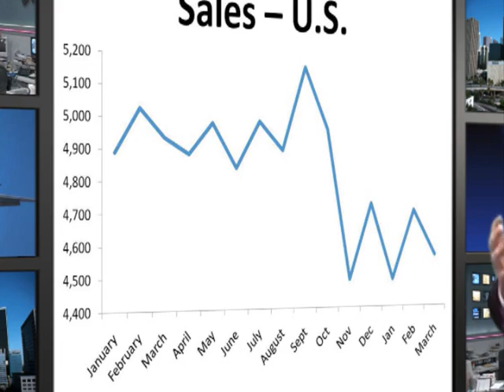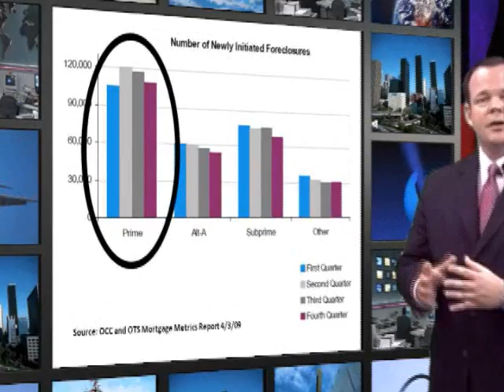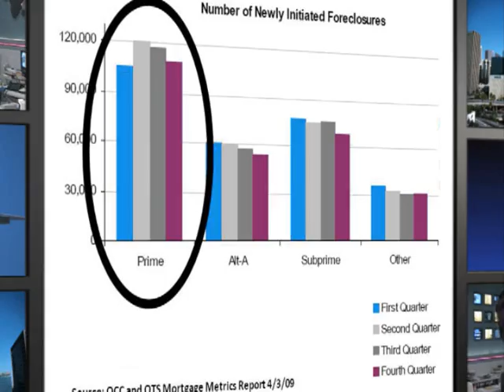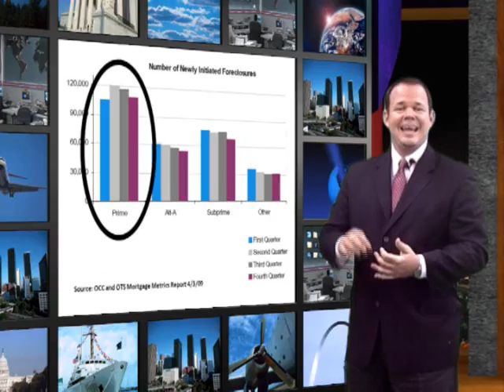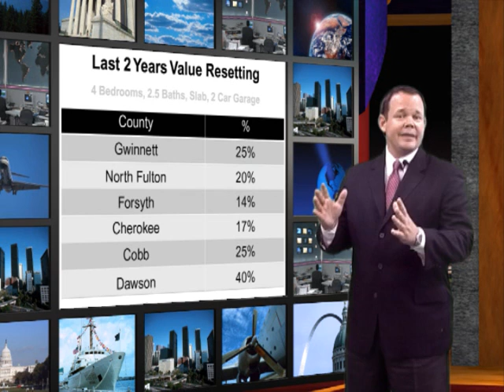Atlanta (North) real estate Re-Setting! Talk To Terry - May Edition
Atlanta (North) Trends for May...You may be surprised as to the value of a 4 bdrm, 2.5 bath home over the last 2 years and what it has re-set to!  As the market re-sets, what are you doing to understand how it is shifting?